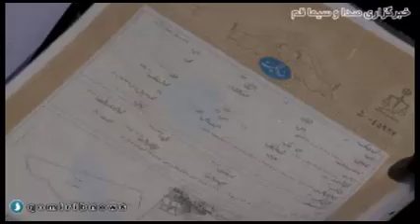بلاتکلیفی زمین های 22 ساله جمکران قم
بلاتکلیفی زمین‌های ۲۲ ساله جمکران قم
مالکان زمین‌های اطراف جمکران قم با پلاک ثبتی ۳۱۰؛ ۲۲ سال است که پیگیر زمین‌های خود هستند.